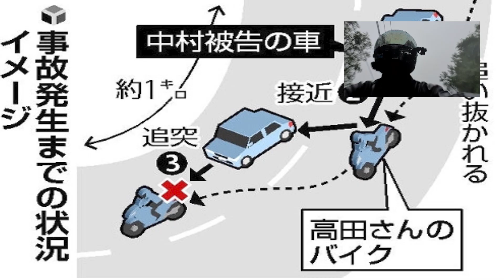[사건/사고] 일본 바이크 보복운전 고의추돌사망사고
Honda CB400sf revo

Camera 1: GO PRO HERO7
Camera 2: SAMSUNG GALAXY s10+
Editing : Adobe Premiere Pro cc 2019

Location : Japan Osaka, Nara

일본의 바이크 관련 사건,사고를 알려드리는
컨텐츠를 연재하려고합니다.

먼저 안타까운 사건인 오사카 사카이시 보복운전 살인사건에대해서
다루어보았습니다.

많은 시청바라고 구독으로 응원도 부탁드릴게요.
감사합니다.